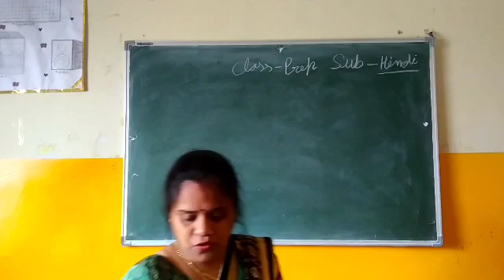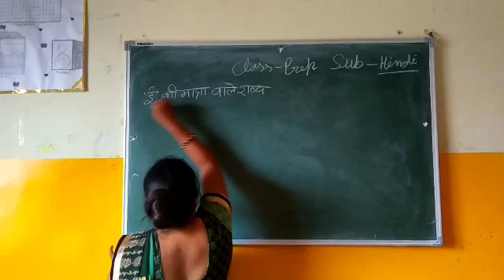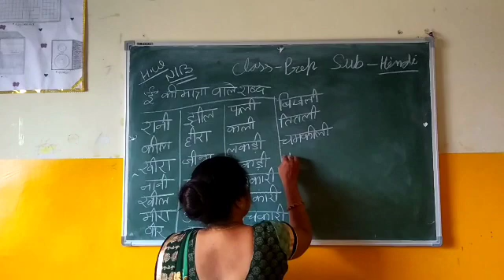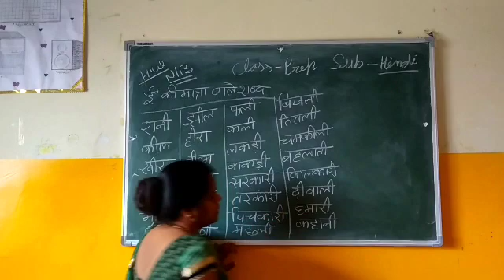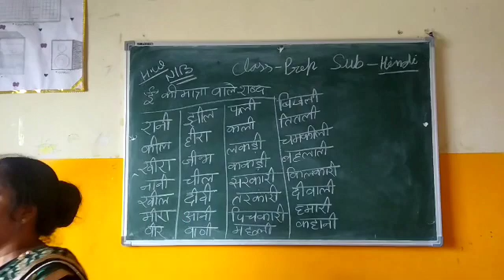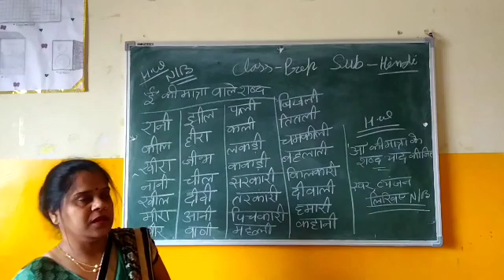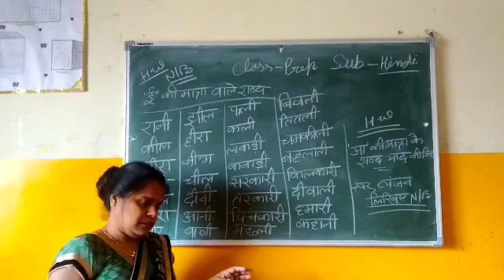Class Prep Hindi ई की मात्रा वाले शब्द